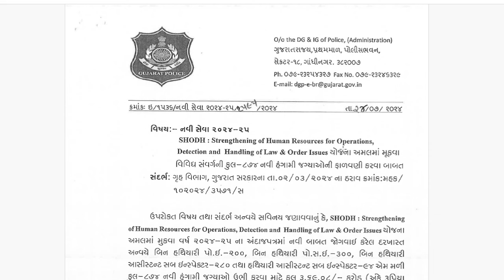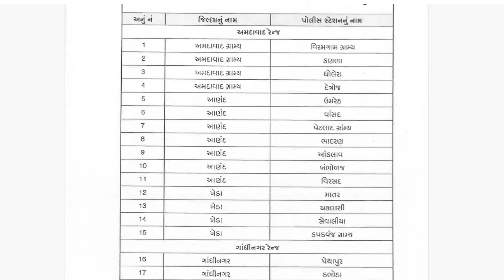ખુશ ખબર | police bharti 2024 gujarat | psi | new update | police recruitment | નવો પરિપત્ર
"Exciting News! Gujarat Police Bharti 2024 Notification Out Now! Stay updated with all the latest details!"

કોન્સ્ટેબલ અને પી.એસ.આઈ ભરતી સ્પેશિયલ માત્ર 5 રૂપિયામાં  365 દિવસ ટેસ્ટ સિરીજમાં જોડાવવા માટે :

➡️Share કરો📣📣📣📣📣📣📣📣📣📣
➡️Like કરો👍👍👍👍👍👍👍👍👍👍👍👍👍👍👍👍👍
➡️ Comment કરો📝📝📝📝📝📝📝📝📝📝📝📝📝📝